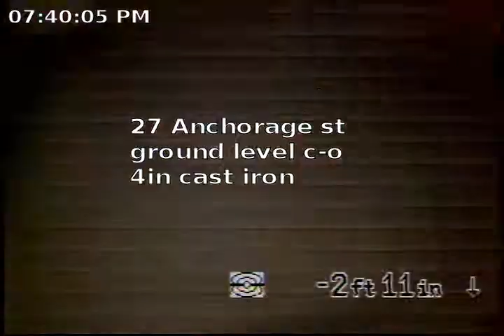27 Anchorage - Video-1